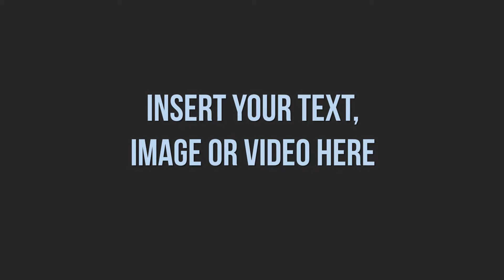3D Sea Animation Template